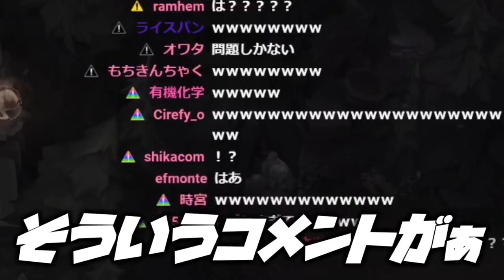【LOL】じゃすぱーがヴェインなんか使ってやがるのでオーンでボコボコにしましょう